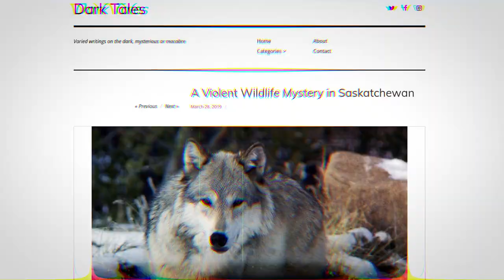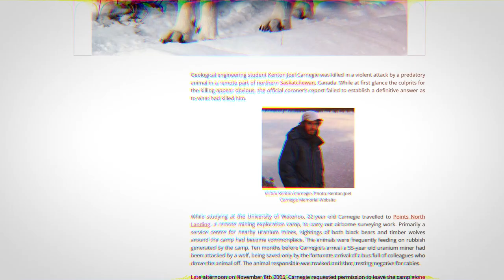The Most TRAGIC WOLF ATTACKS in North Canadian History!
Kenton Carnegie Gets Ambushed & ATTACKED By Wolves

There aren't too many gruesome wolf attack stories out there, but this one is sure to keep you on your toes. Watch to the end to learn about the wild wolf attack against Kenton Carnegie in North Canada!